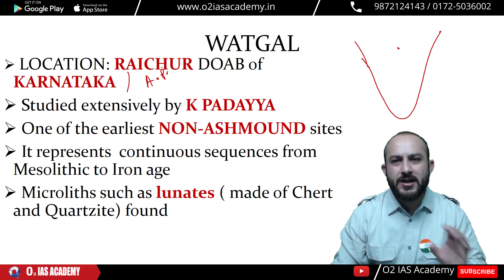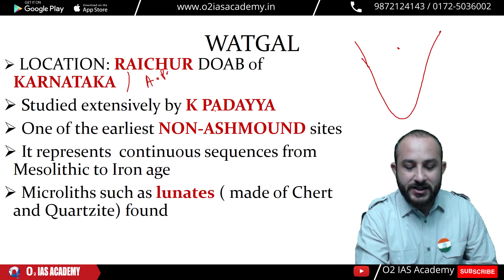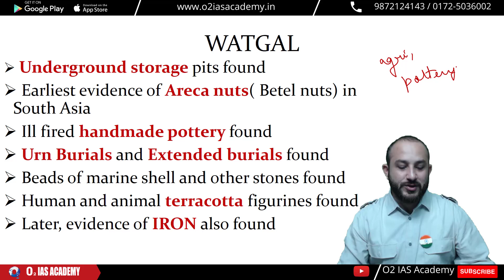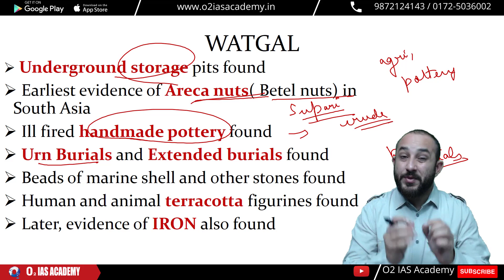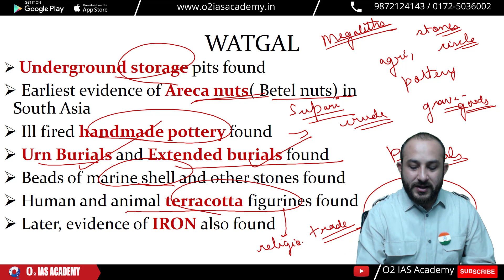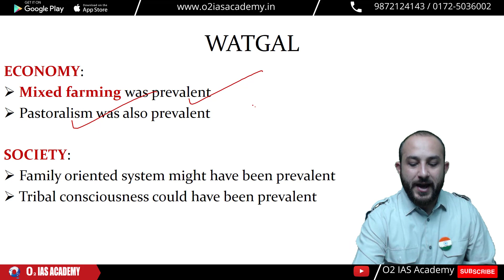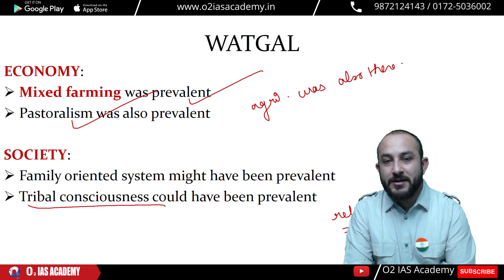Important Facts About Neolithic Site of Watgal - Indian History for UPSC & HCS Exam